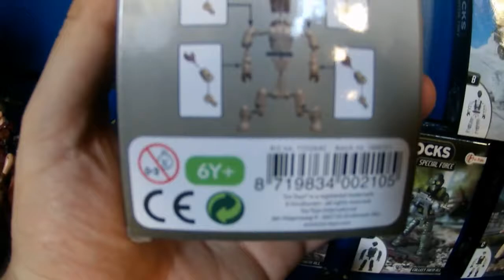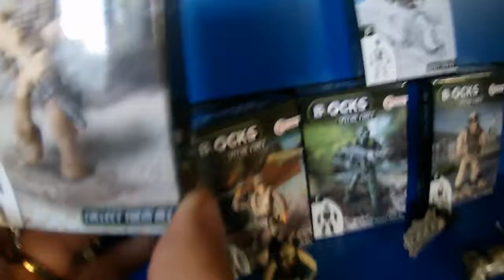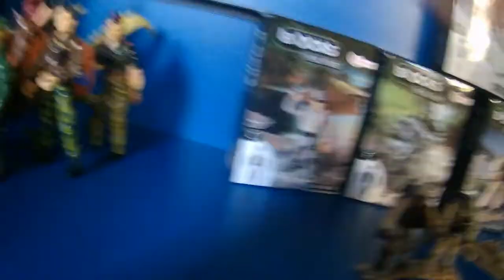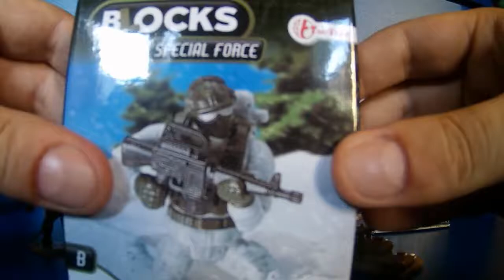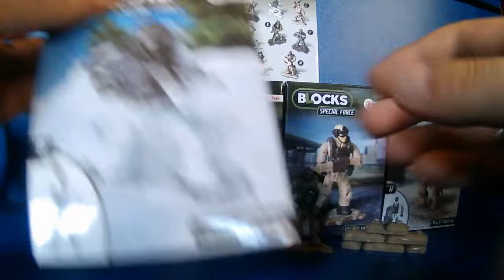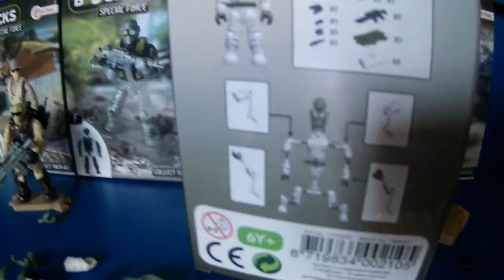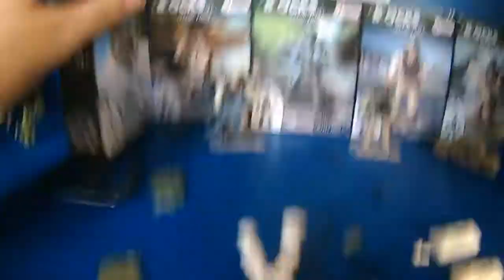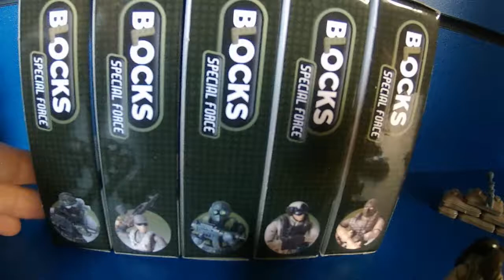G.i.Joe- Krieg Bootlegs; Skurrile Merchandise Spezial Folge 12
Willkommen zurück in der aufregenden Welt der gefälschten und alternativen Spielsachen. Ein Sammelregister für Trash Nerds. Viel Spaß beim Video im typischen 80ér VHS Qualitätsmodus. -Kra